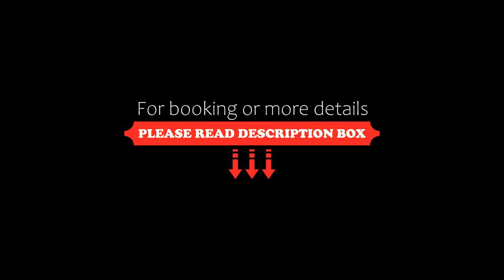Dorana Apartments & Trekking Hotel, Diafani, Greece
About Property:
The family-run Dorana Studios & Apartments offers comfortably furnished rooms with views of the sea or the mountains, just 50 m away from the nearest beach.
Dorana Studios & Apartments provide guests with free wireless internet in the entire hotel building.
Guests have the option of a breakfast with traditional local produce.
The hotel is a short walk from the harbour and several seafront restaurants. The bus stop for the unspoiled, traditional ...
Property Type: Hotel
Address: Diafani, Diafani, 85700, Greece
Searching For
1. Dorana Apartments & Trekking Hotel - Diafani - Greece
2. Dorana Apartments & Trekking Hotel - Diafani - Greece Address
3. Dorana Apartments & Trekking Hotel - Diafani - Greece Rooms
4. Dorana Apartments & Trekking Hotel - Diafani - Greece Amenities
5. Dorana Apartments & Trekking Hotel - Diafani - Greece Offers and Deals
Audio Credit:
Track Title: Blank Slate
Artist: VYEN